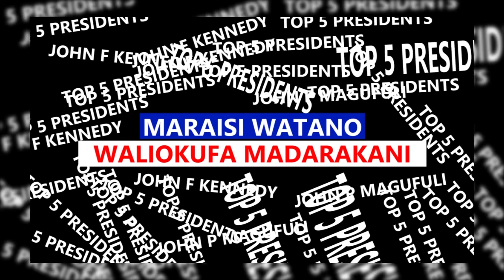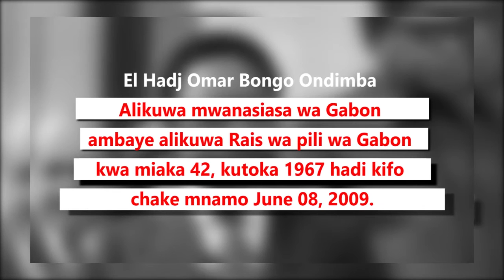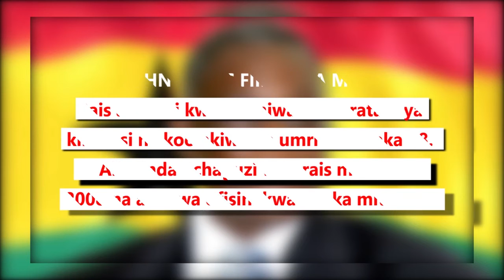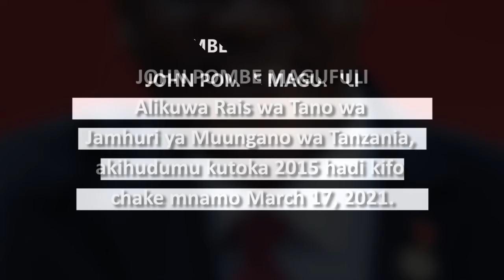MARAISI WALIOKUFA WAKIONGOZA NCHI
Wafuatao ni Maraisi waliôpata kukaa madarakani lakini hawakuweza kumalizia kwa sababu ya u mmauti kuwakuta maraisi hawa.